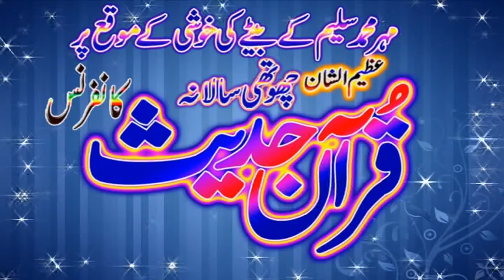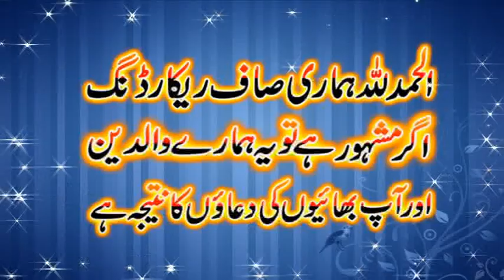Very good Bayan by Hafiz Haroon Yasir Sahab topic بھڑوں کا احترام 2 March 2021